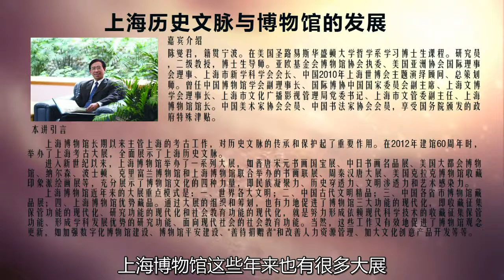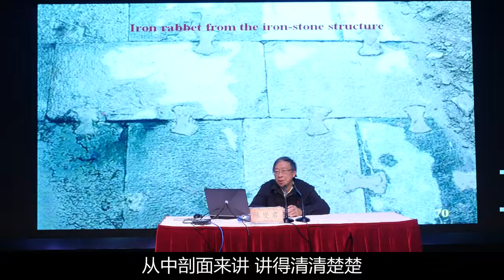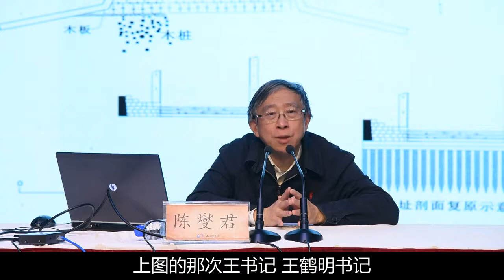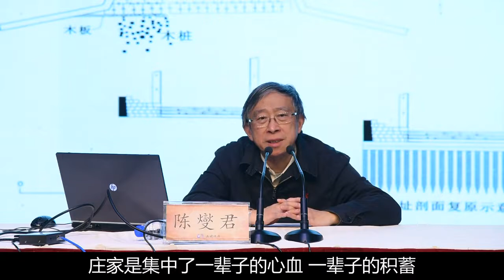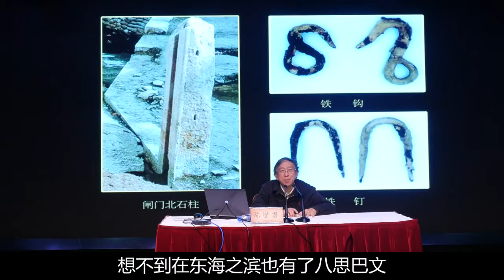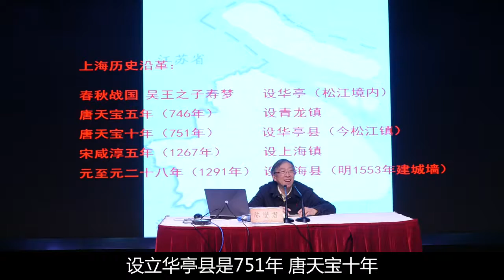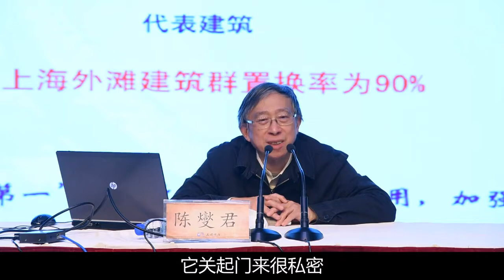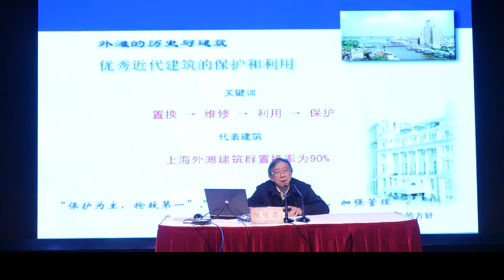【上海图书馆讲座】陈燮君《上海历史文脉与博物馆的发展》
讲座时间：2019年5月4日（周六）上午9:00
讲座地点：上海图书馆正门四楼多功能厅（淮海中路1555号）

讲座引言：
上海博物馆长期以来主管上海的考古工作，对历史文脉的传承和保护起了重要作用。在2012年建馆60周年时，举办了上海考古大展，全面展示了上海历史文脉。进入新世纪以来，上海博物馆举办了一系列大展，如晋唐宋元书画国宝展、中日书画名品展、美国大都会博物馆、纳尔森、波士顿、克里富兰博物馆和上海博物馆联合举办的书画联展、周秦汉唐大展、美国克拉克博物馆收藏印象派绘画展等，充分展示了博物馆文化的四种力量，即民族凝聚力、历史穿透力、文明渗透力和艺术感染力。上海博物馆近年来的大展重点模式是：一、世界各大文明；二、中国古代文明精品；三、中国各省市博物馆藏品展；四、上海博物馆优势藏品。通过大展的组织和筹划，也有力地促进了博物馆三大功能的现代化，即收藏征集保管功能的现代化、研究功能的现代化和社会教育功能的现代化，就是努力形成依赖现代科学技术的收藏征集保管功能、形成学科发展优势的研究功能、面向现代社会的社会教育功能。当然，这些工作又有效地促进了博物馆观念更新，如加强数字化博物馆建设、博物馆平安建设、"善待捐赠者"和改善人力资源管理、加大文化创意产品开发等等。

讲座嘉宾：
陈燮君 - 原上海博物馆馆长
亚欧基金会博物馆协会执委
中国博物馆学会副理事长